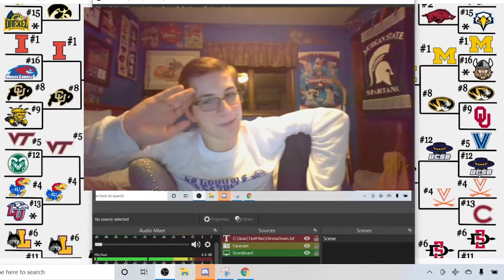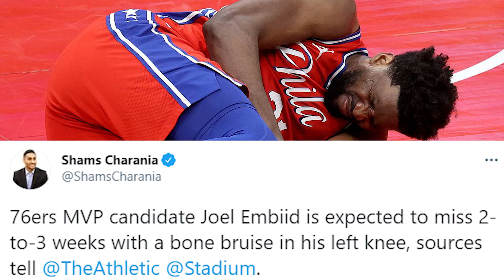Isaiah Livers Broken Foot OUT for the Season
Huge blow to the Michigan Wolverines as senior Isaiah Livers is out indefinitely.